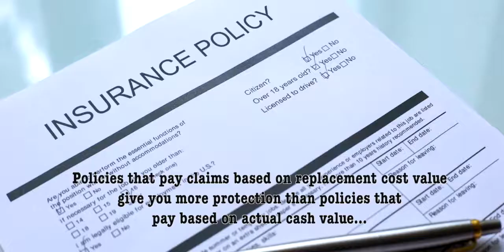NAIC WORD OF THE WEEK - REPLACEMENT COST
Helping you navigate insurance and make better informed decisions.